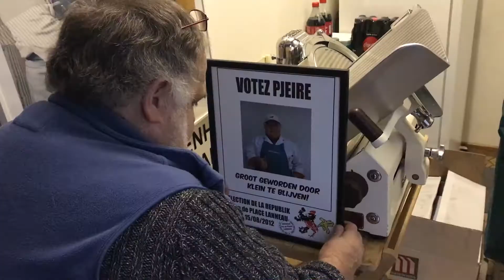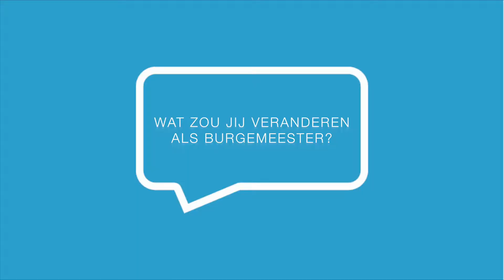100% Jette - Interview met/avec Pierre De Bondt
100% Jette, Jettenaren over Jette: in gesprek met Pierre De Bondt, paardenslager op rust.